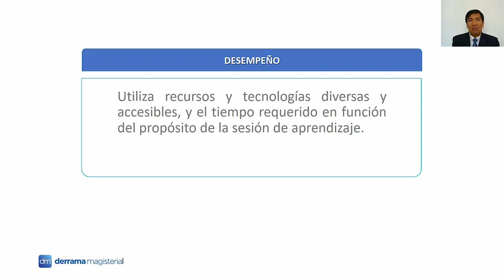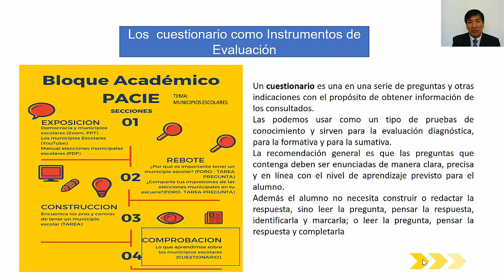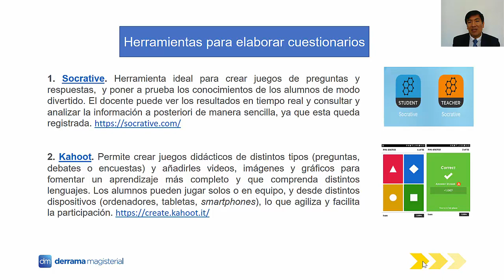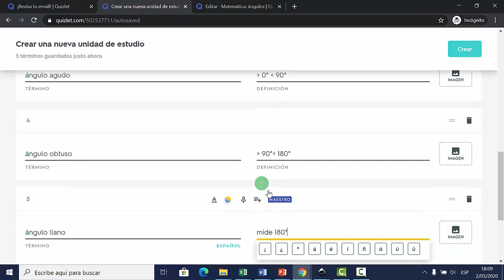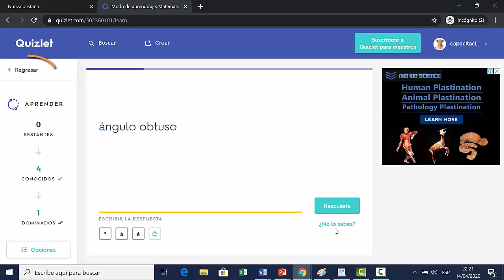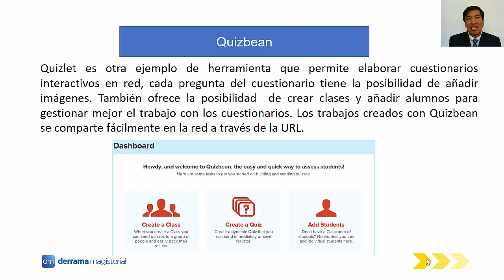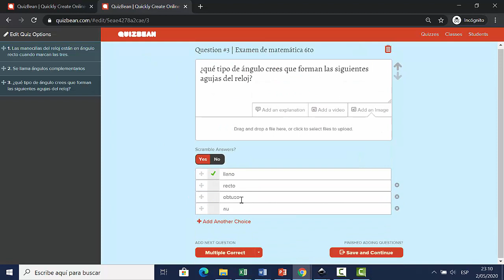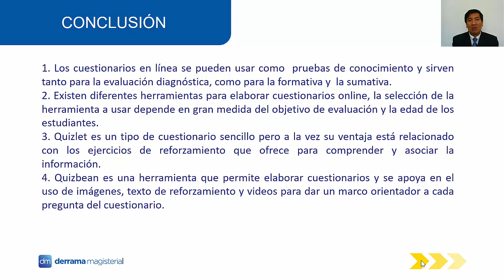1- Diseño e implementación de un curso virtual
Módulo IV. Uso de aplicaciones para empoderar el aprendizaje.